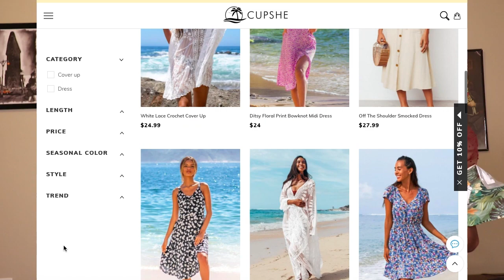HUSBAND RATES MY CUPSHE SWIMSUITS